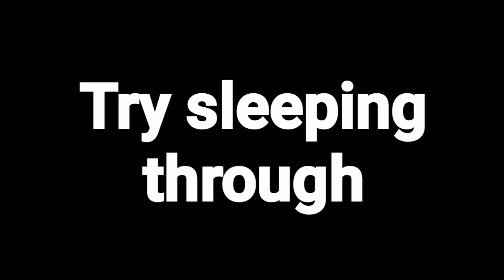Very Loud Alarm but its louder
If yall were actually able to sleep through this then I can't help you